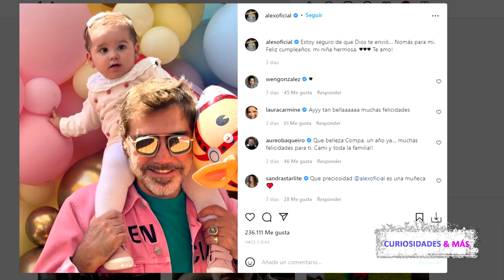Cayetana Ya Tiene Primita, Nació Mía, Hija De Alejandro Fernández